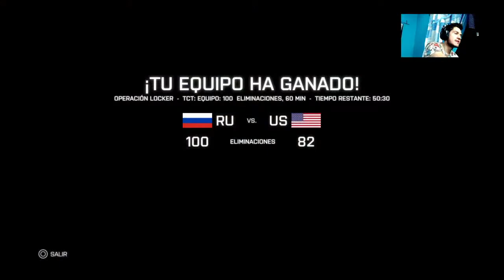Transmito a Fb 14K-Kirlian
Hola amigos que tal soy hondureño me gustaría variar de juego , y pues sería un gusto si ayuda